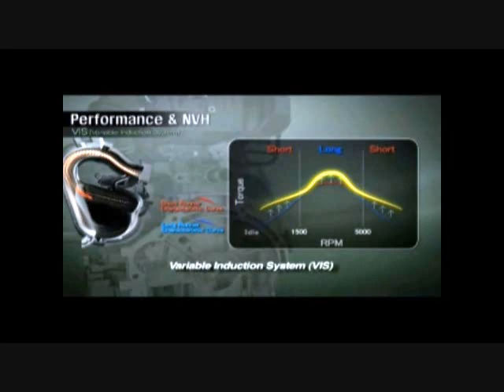Kia Picanto 2012 - Kia Qatar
All-New KIA  Picanto 2012 Launch at Al-Attiya Motors in Qatar. The car  has all features and options. It's All In Small. The Power To Surprise